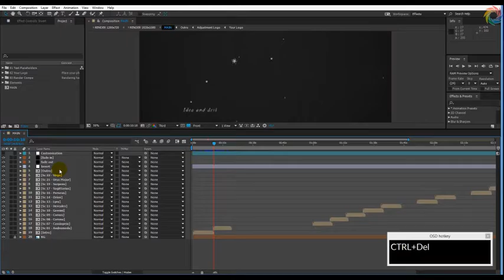Constellations | After Effects template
Included 22 constellations: Andromeda, Aquarius, Auriga, Bootes, Cancer, Canis, Cassiopeia, Corona, Corvus, Gemini, Hercules, Leo, Lyra, Orion, Pegasus, Perseus, Sagittarius, Scorpius, Serpens, Taurus, Ursa Major, Virgo
Modular structure
25 Text placeholders
Additional text placeholders
Black or white engraving versions
No plugins required
Text Color Control
Easy customization
Helpful PDF instruction
CS5, CS5.5, CS6, CC, CC 2014, CC 2015 compatibility